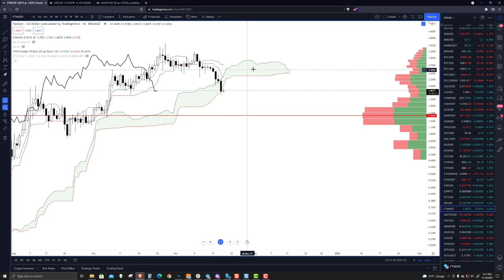Fantom (FTM) to return to $1.25 - $1.50 [Video]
Exchange Rates UK TV - Price analysis over Fantom (FTM)